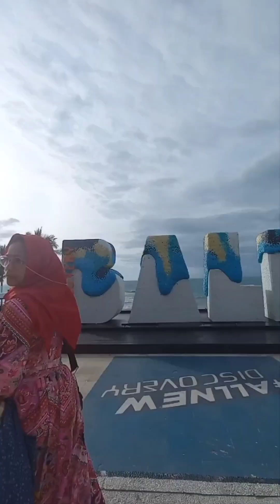Menikmati indahnya Bali pulau dewata